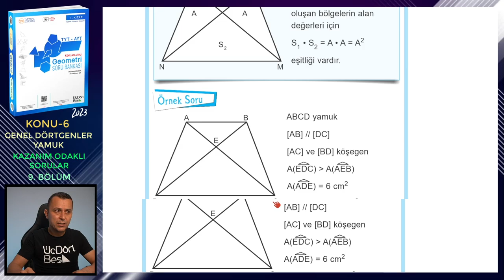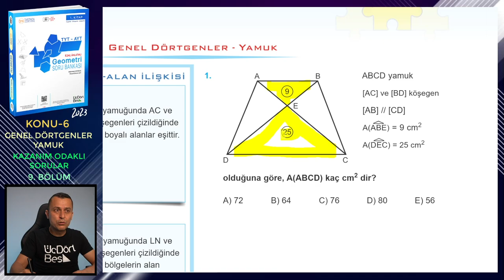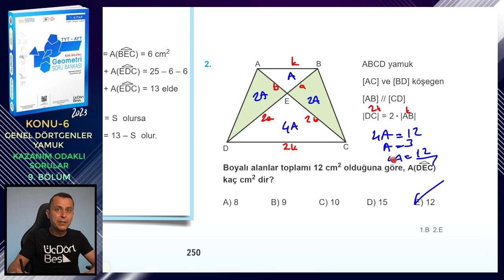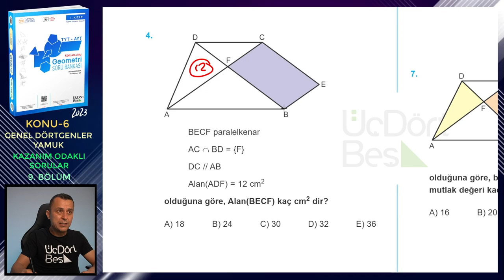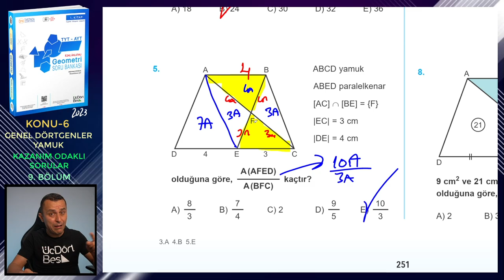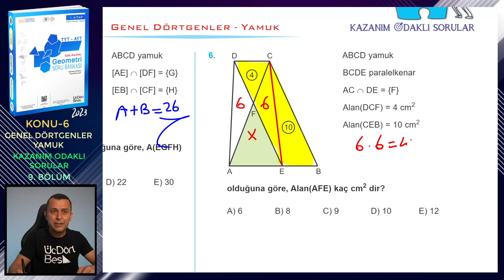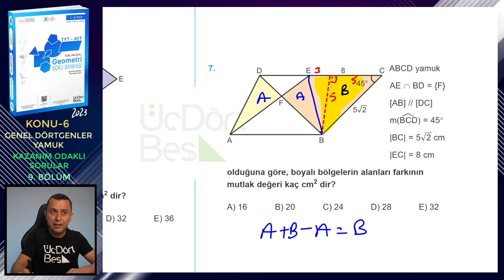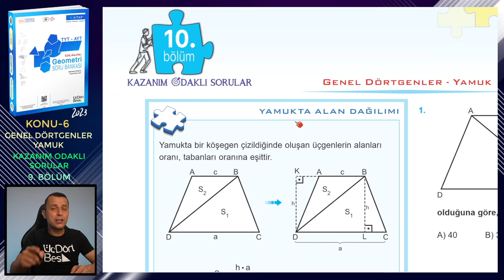9. BÖLÜM | KAZANIM ODAKLI SORULAR | GENEL DÖRTGENLER-YAMUK | ÜçDörtBeş GEOMETRİ SORU BANKASI